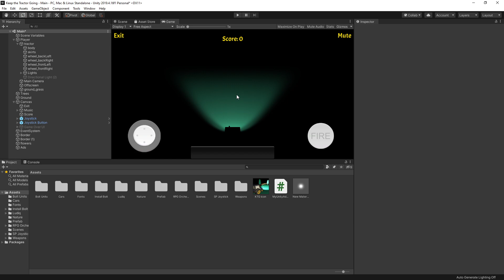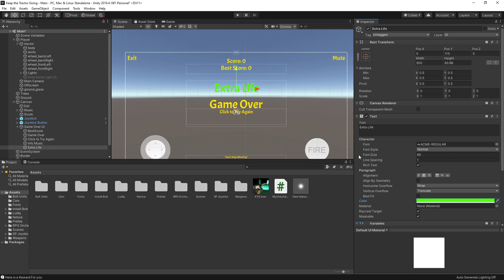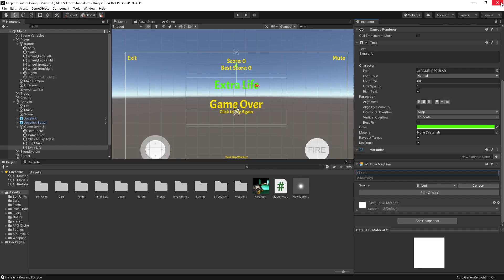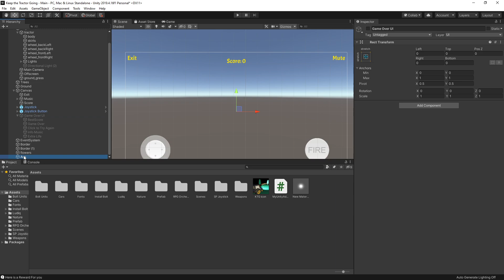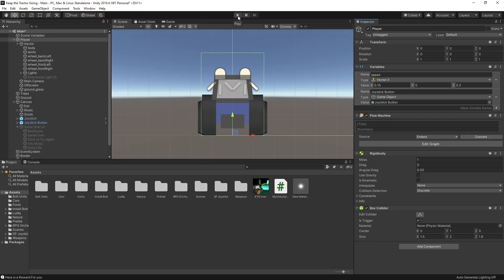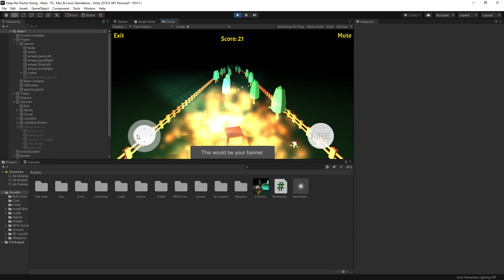Unity-Bolt: Extra Life with Rewarded Video Ad - Bolt Tutorial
In this video, you will learn how to give extra life to your player by watching a rewarded video ad.